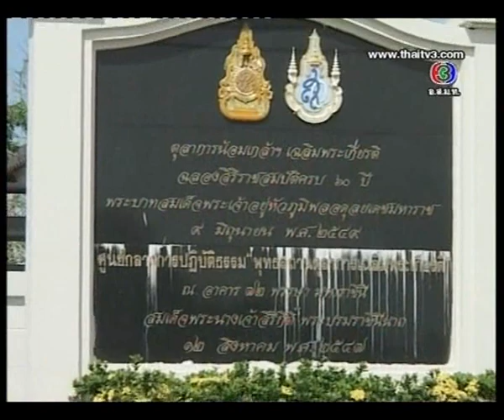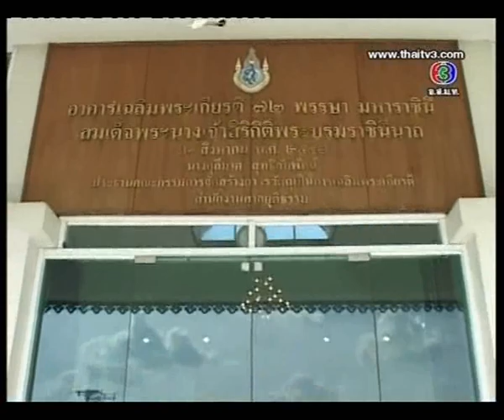ชีวิตไม่สิ้นหวัง26มค56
คุณศุลีมาศ สุทธิสัมพัทธ์